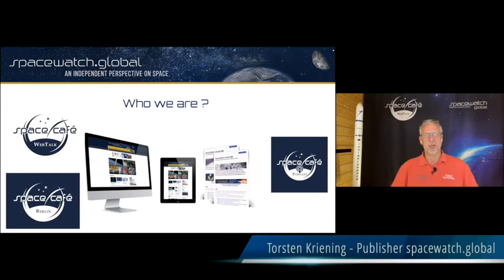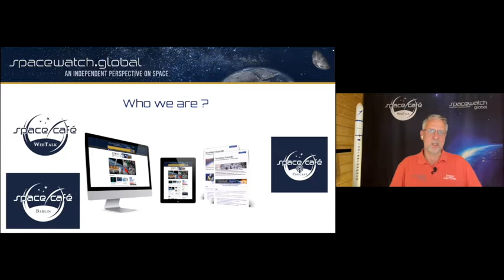Space Café "33 minutes with Michael Byers" - 12. October 2021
During this week’s SpaceCafé, SpaceWatch.Global publisher Torsten Kriening caught up with leading global politics and international law expert from the University of British Columbia’s Department of Political Science and co-director of the Outer Space Institute, Professor Michael Byers on the urgent need for countries to agree to ban anti-satellite weapons tests.

Professor Byers has led research on outer space, Arctic sovereignty, climate change, the law of the sea, the laws of war, as well as Canadian foreign and defence policy. He has been a visiting professor at the universities of Cape Town, Tel Aviv, Nord (Norway)  and Novosibirsk (Russia) and contributes to Canada’s The Globe and Mail.

This week, he and Torsten discuss the urgent need for the reduction and prevention of space debris, and how countries should develop a consensus for space sustainability and the reduction of space debris.

“We have a serious problem going forward”

Often tiny and microscopic, the threat of space debris colliding with essential orbital infrastructure is ever-present.

In 2007, China tested a ground-based weapon against one of its own satellites – which resulted in the largest debris creating an event that has ever been recorded, with tens of thousands of pieces of debris catapulted into Earth’s orbit.

Several years later, one of these debris fragments of debris collided and disabled an operational satellite.

The issue with debris is that – much like PFAS chemicals on Earth – these “forever fragments” continues to amass and collect – and there are no mechanisms by which they can biodegrade or disappear. They continue to spin around the Earth, which means they’re an ever-present threat to our growing lower Earth orbit footprint.

International Open Letter on Kinetic Anti-Satellite (ASAT) Testing

Canada’s Outer Space Institute has authored an International Open Letter on Kinetic Anti-Satellite (ASAT) Testing, which urges the UN General Assembly to take up consideration of a treaty that would prohibit conducting debris-generating anti-satellite weapons tests.

In a statement on their website, the Outer Space Institute says the number of active and defunct satellites in orbit has grown from 3300 to over 7600 in the last decade, with the potential addition of as many as 100,000 active satellites within the next ten years.

The Institute says such a treaty is needed to prevent a catastrophic event,  given the rapid growth of the number of satellites in orbit.  Already, signatories include foreign policy and space heavyweights such as former Labor Prime Minister of Australia Kevin Rudd and retired Canadian Space Agency astronaut Chris Hadfield.

Professor Byers says space must be developed in a safe and sustainable way to ensure a catastrophe does not emerge from the rapidly growing industry.

“We can identify a crisis before it becomes a full blown crisis – and we can avoid it through collective action.”

Collective action is growing

The Outer Space Institute’s lobbying is leading to some momentum on this growing issue. Through diplomacy and advocacy, there have been incremental steps towards a treaty.

In 2020, a United Nations General Assembly resulted in nations states conveying their views on the matter to the UN Secretary-General, none of them argued for the testing of anti-satellite weapons.

“Most significantly, not a single country suggested that the use of an anti-satellite weapon for testing was appropriate or legal, they all agreed that this is a bad thing.

“And now, to our considerable satisfaction, the British delegation at the United Nations General Assembly has put forward a second resolution which will be voted on in the next few weeks.

“That resolution – if adopted – would create an open-ended working group that would begin to not only discuss but potentially negotiate a document on space weapons, that might well include some kind of ban on kinetic anti-satellite weapons.”

“An open-ended working group is the first step in treaty negotiations.”